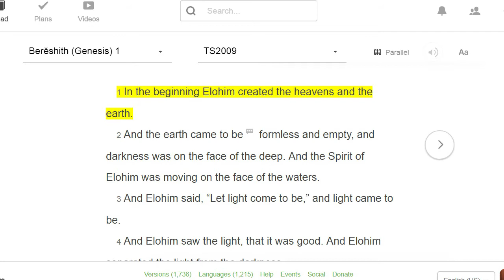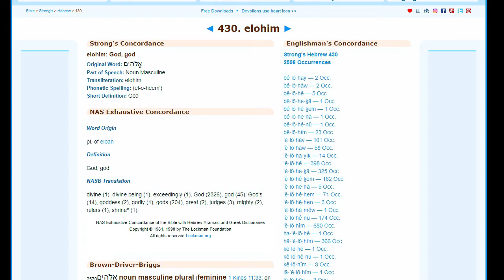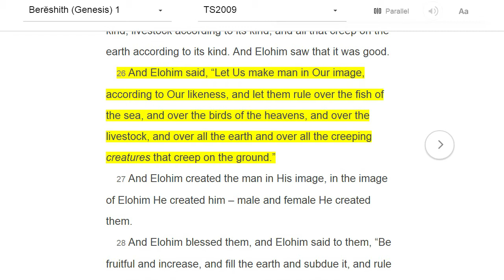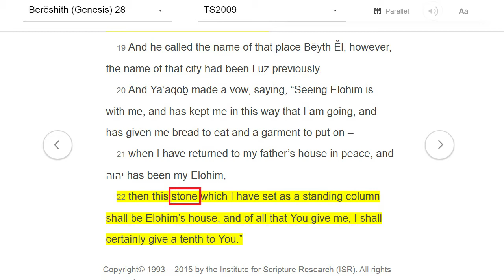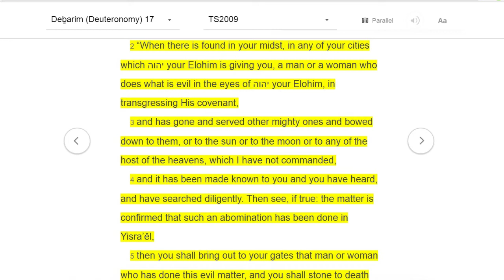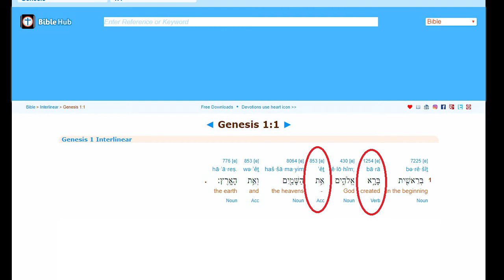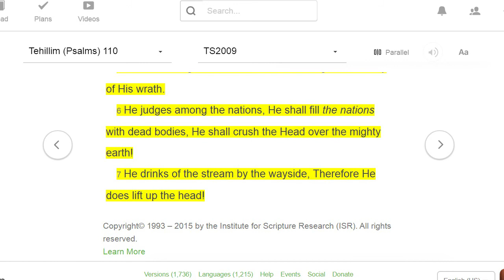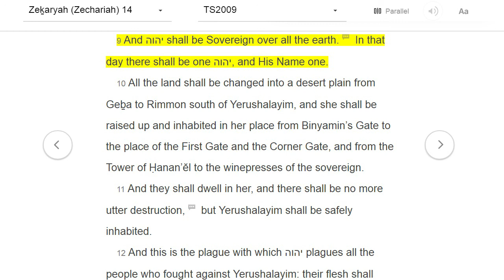IS YAHUSHA.... YAHUAH?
No Other Savior... The Messiah an Idol?!
The Alahym Head/Godhead of יהוה (YAHUAH) Explained

*Some definitions may differ from the ones in the video